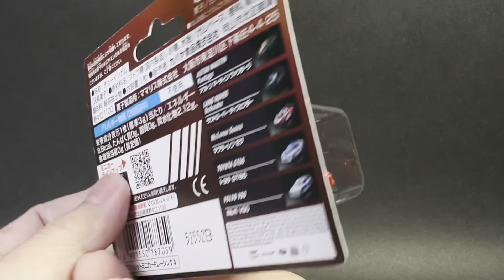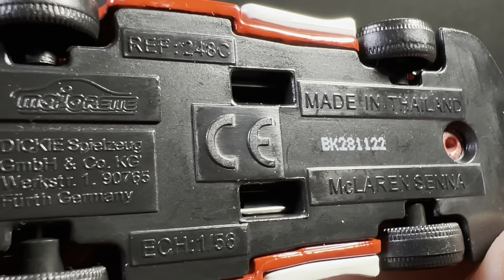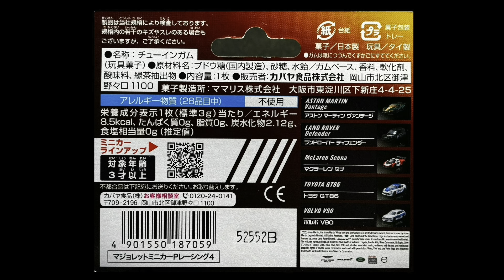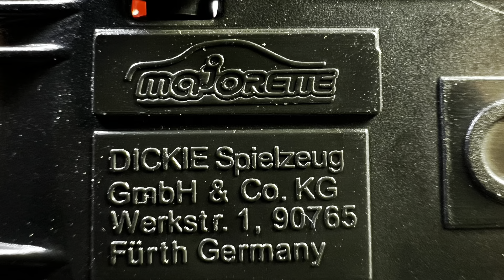MAJORETTE McLaren SENNA マジョレット マクラーレン セナ ミニカー